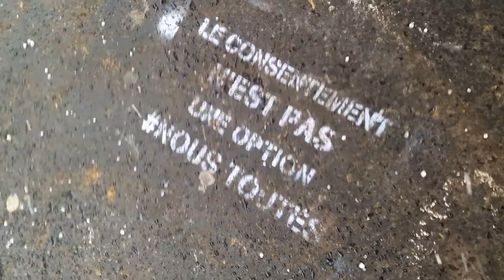Chute de neige grêle Paris 2 décembre 2021 no.1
Il suffirait de presque rien pour dire à Paris jetaime peut-être qu'avec un seul grêlon je te le dirais MERCI PARIS JE T'AIME
+ Première chute de neige et de grêle à Paris 2 décembre 2021